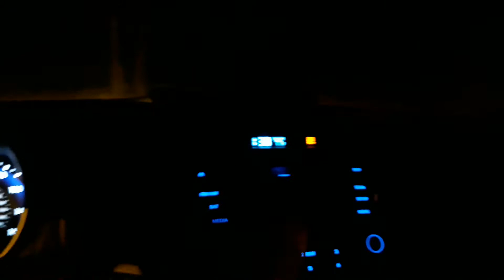TOP: VLOG #26- October 26, 2020